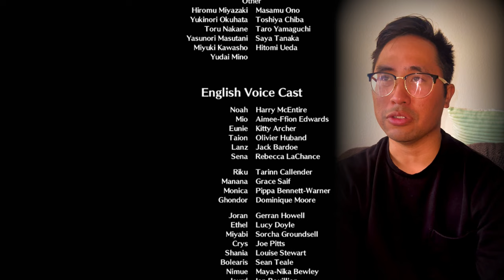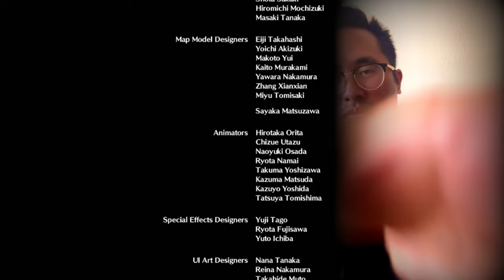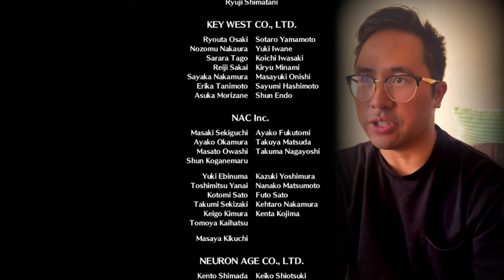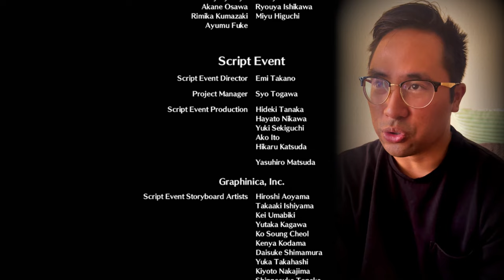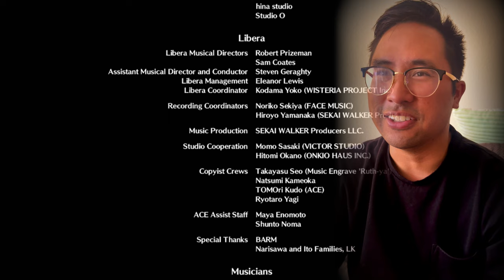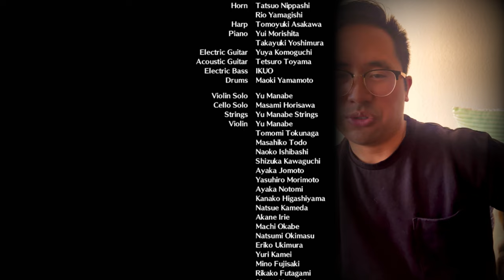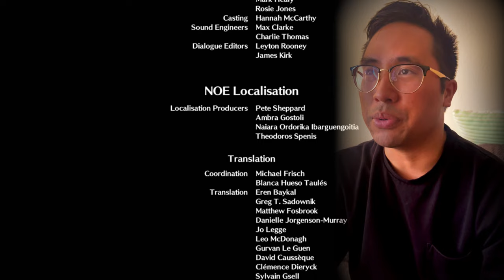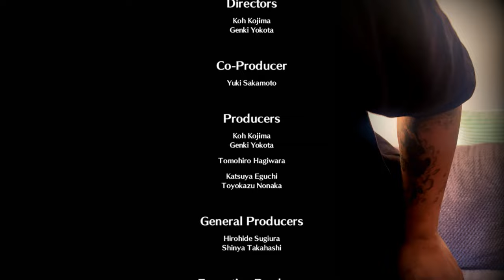XENOBLADE 3 ENDING REACTION TEARS OF SADNESS (SPOILERS OBVIOUSLY)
My reaction to the ending of my new favorite game. It’s been fun, now we wait for DLC!